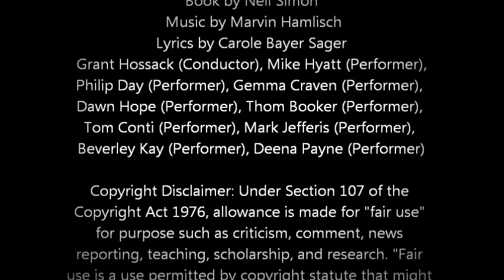I Still Believe in Love | They're Playing Our Song - Original London Cast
I Still Believe in Love

They're Playing Our Song (Original London Cast Recording) 1990
Book by Neil Simon. Music by Marvin Hamlisch. Lyrics by Carole Bayer Sager.